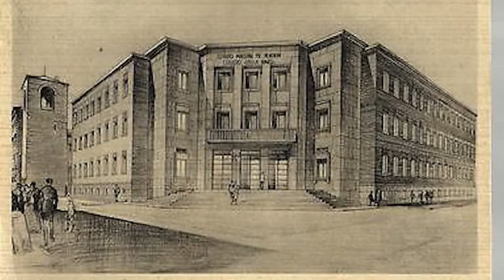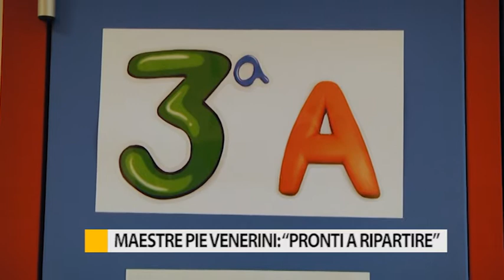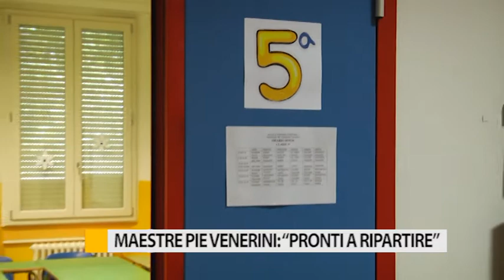Maestre Pie Venerini: "Pronti a ripartire"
Nell'ultimo periodo è circolata la notizia di una possibile chiusura delle scuole paritarie. La smentita oggi è arrivata dal presidente delle Maestre Pie Venerini che assicura: “Siamo pronti a ripartire”.